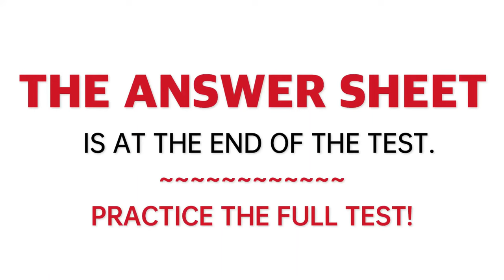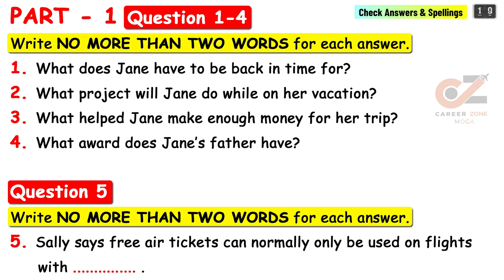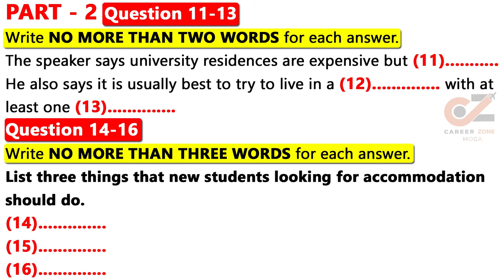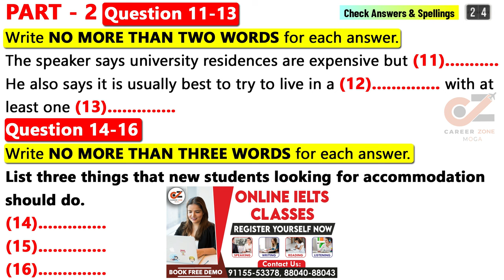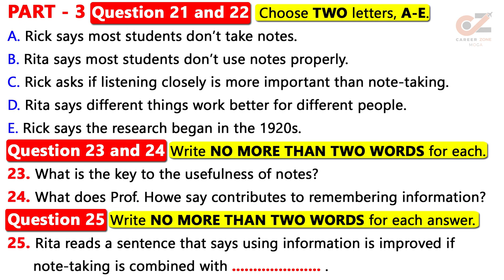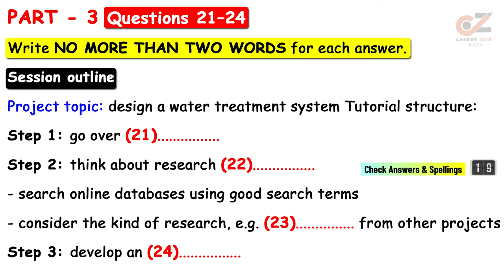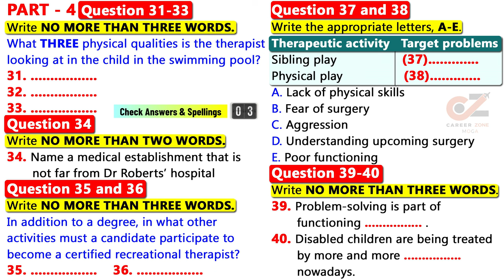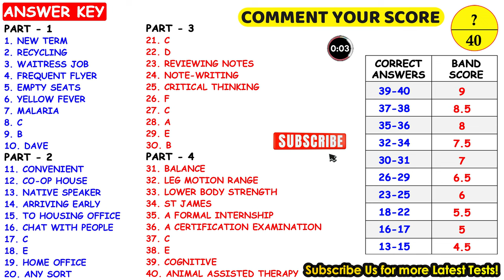IELTS Listening Practice Test 2024 with Answers | 23.03.2024 | Test No - 388